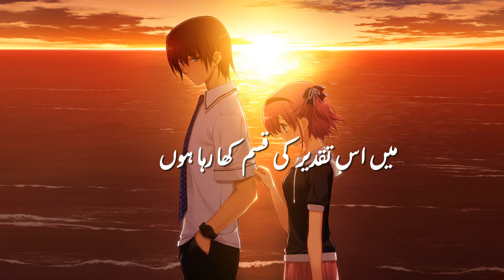Irmak Arıcı & Mustafa Ceceli | Turkish Song in Urdu Subtiles